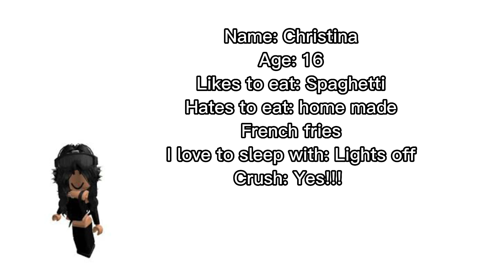Part 1… (Osa 1…)